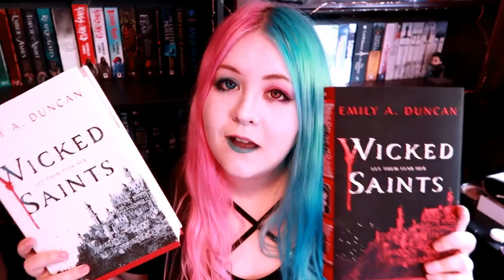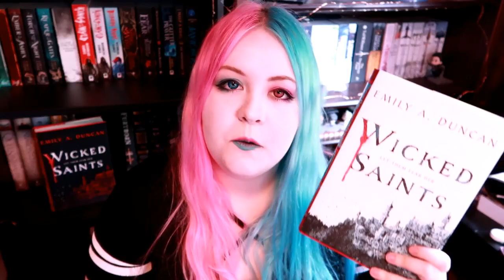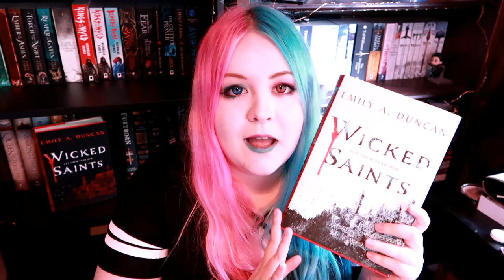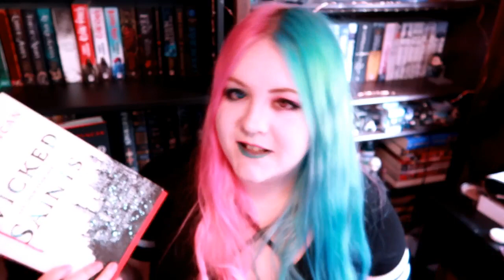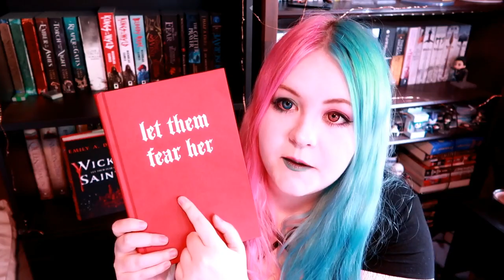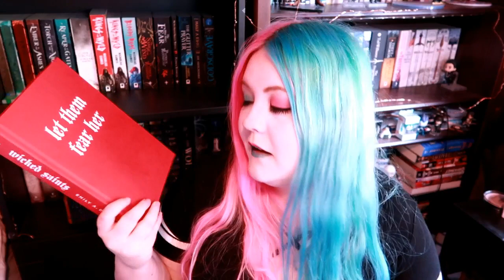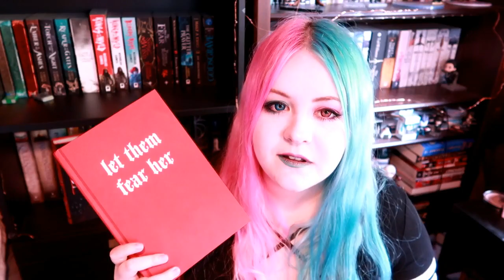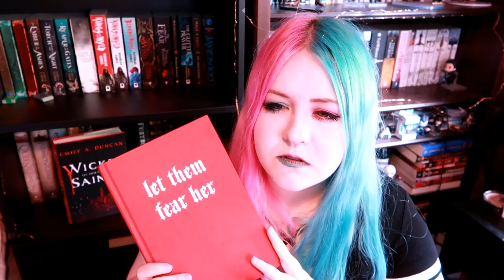Wicked Saints | Book Review / Rant [Spoilers]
I honestly thought I sat down to talk for 10 minutes but I guess I ended up ranting for the better part of an hour so uh... good luck with that.

(You can really see the point at which I lost my chill lol oops)

Ibrahim - Glittering Citrus Sunset (ft. Ryce)

(please note this is not a request for anyone to purchase or send me these books!)